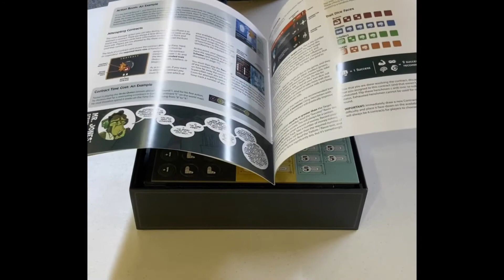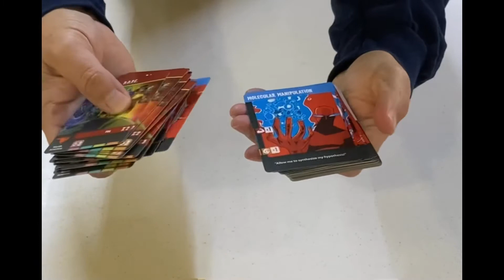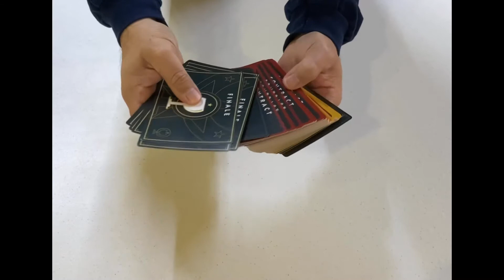Maniacal Board Game - Unboxing (No Talking)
See what's inside a brand new box of the Maniacal Board Game, published by Eagle-Gryphon Games in this unboxing video (no talking).